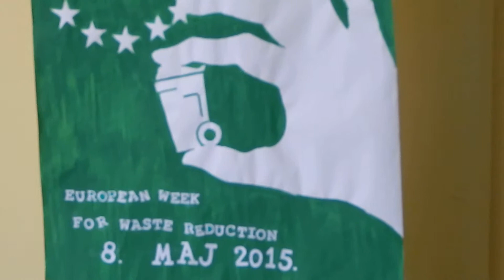Radna atmosfera na radionici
U okviru radionice o elektronskom otpadu ucenici skole organizatora i domacina "Vuk Karadzic" zajedno sa ucenicima srednjih skola "Sveti Sava" i Srednje tehnicke skole rastavljali su elektronske uredjaje: tastature, miseve, slusalice, racunare,...sto je, kao sto se vidi, bilo veoooma dinamicno! Ostali , koji se nisu bavili ovim, takoreci "majstorlucima", imali su zadatak da definisu sta sve to spada u elektronski otpad i to  prezentuju na panoima koje su izradjivali. Svemu ovome je prethodilo kratko uvodno predavanje Marijete Stampfer o vrstama elektronskog otpada, nacinu odlaganja, separaciji i reciklazi.